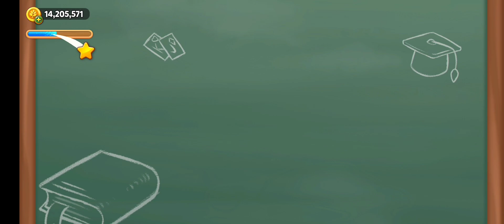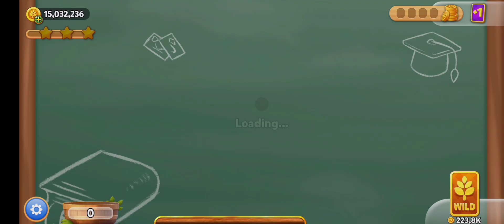Guys Do You Know What The Golden Ticket is?